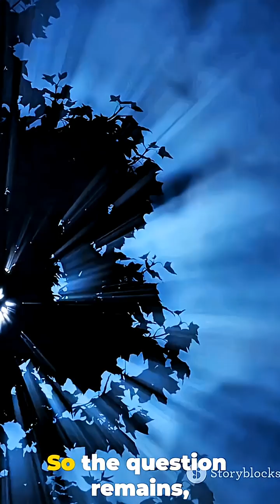⚠️ Scientists Found an Aurora That Should Not Exist ?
Description:

Scientists discovered STEVE, a strange sky light that acts different from normal auroras. You see a new type of space physics. Viewers in UK, USA and Canada love this content. You get verified facts only. Watch the full short and learn why STEVE shocked researchers.

new aurora discovery
STEVE sky light
 space physics
 NASA STEVE
strange aurora UK
Canada sky event
 USA space news
UK Audiences only
USA Audiences only
Canada Audiences only
English Audiences only